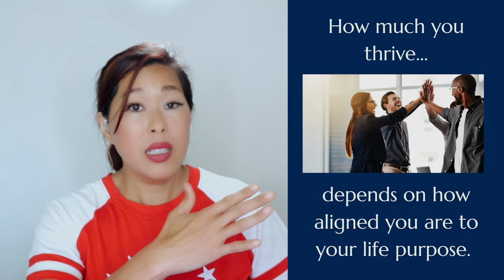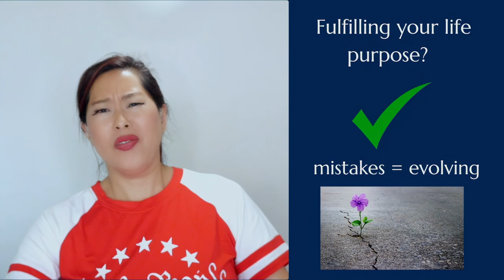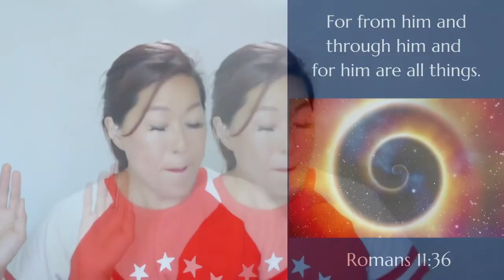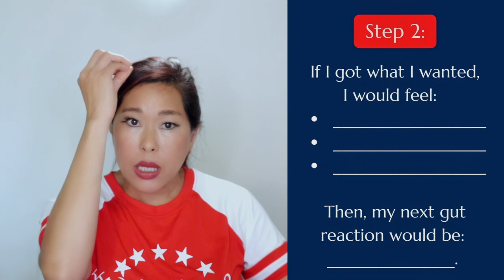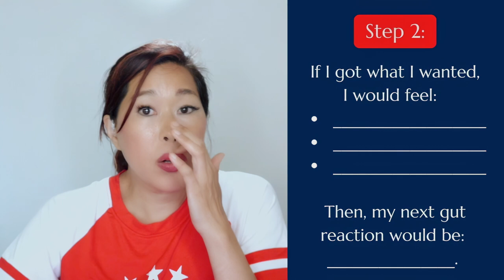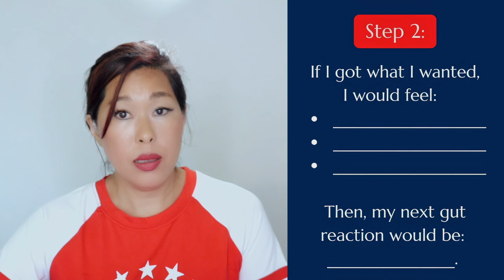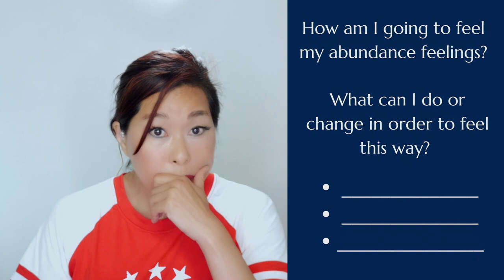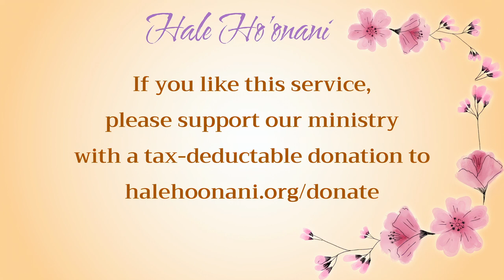The True Life Purpose Series | 1 of 3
How much you thrive depends on how aligned you are to your life purpose. When you are fulfilling your life purpose, you are connected to the web of life. You meet the people you are supposed to meet. You find the opportunities that you are supposed to find. The universe can hand you things, easily. 1 of 4 in series.

Participate in our free live interactive service:
8am HT/11am PT/2pm ET on 1st & 3rd Sundays